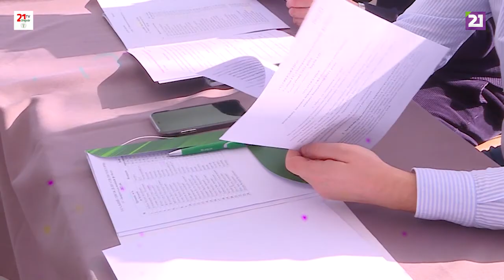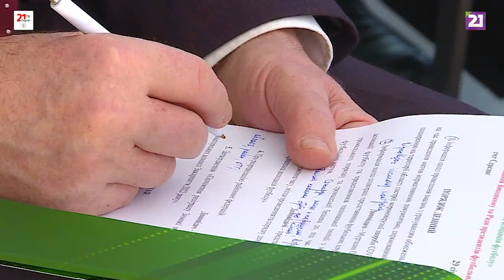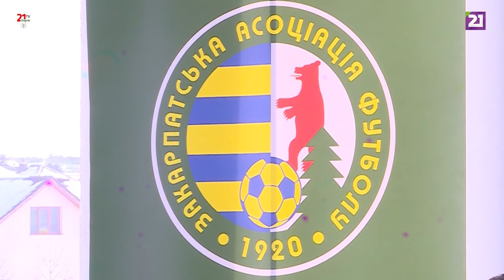Територія спорту / 140 випуск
«Територія спорту» намагатиметься сподобатися своїм шанувальникам 140-им випуском. У ньому знайшлося місце такому:

«Спурт»: Статистичний погляд на Олімпіаду в Китаї.

«Вища ліга»: Футбольні команди краю спарингують між собою.

«Центр поля»: Турбота про футбольне господарство Закарпаття по-виконкомівськи.

«Вільний удар»: Дитячий травматизм? Уникайте.